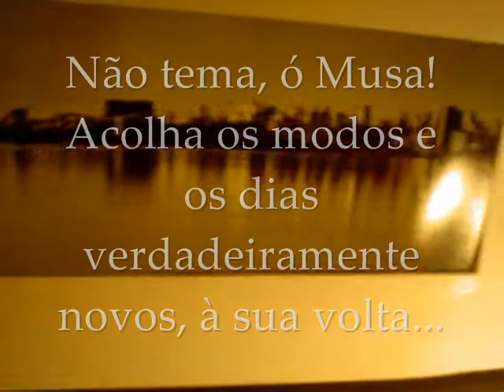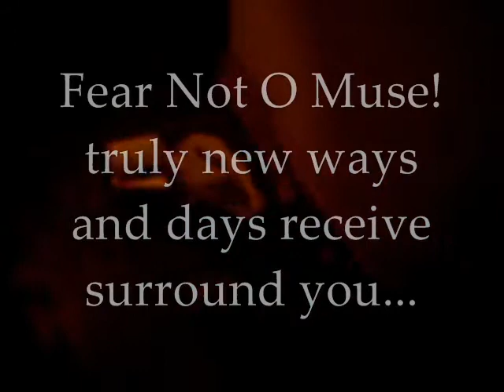A TRAVESSIA THE CROSSING